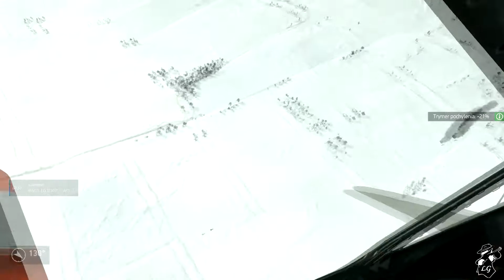TAW 8 #4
+18 vulgar language